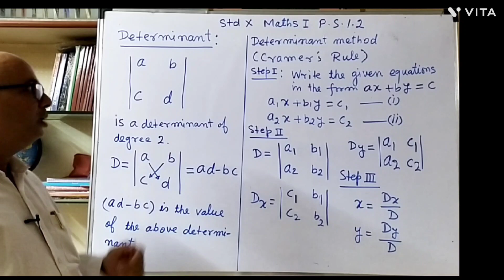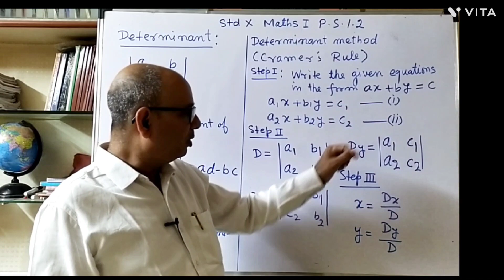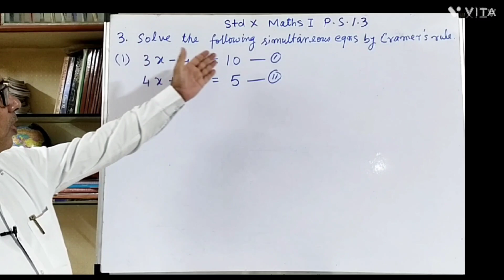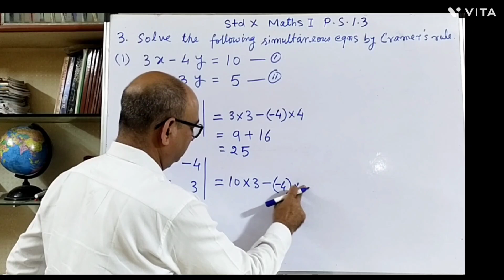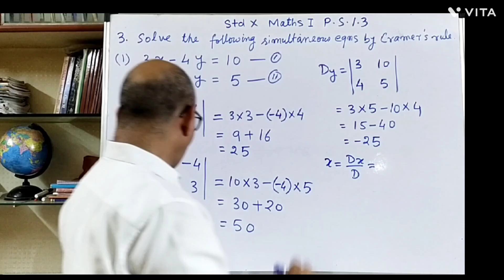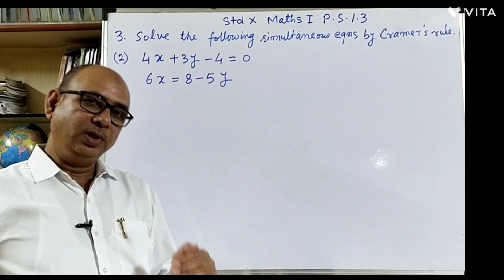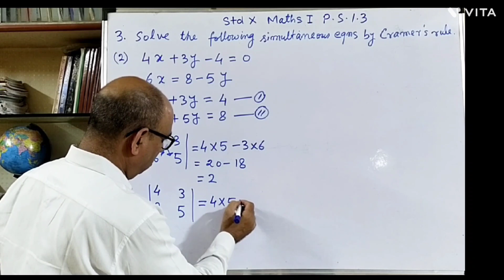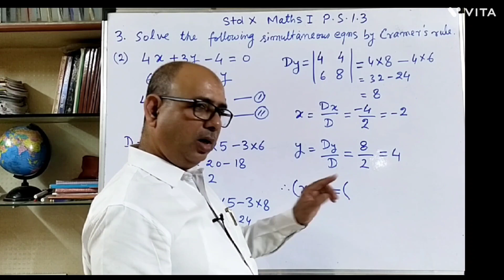10th Maths 1 Chapter 1 || Cramer's rule || PS 1.3 Q3 (1), (2) || MH Board || Gyan Wizard